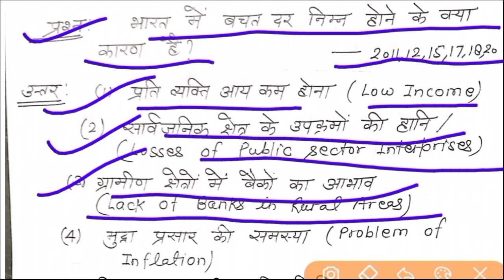BA 1st Year Economy 2nd Paper | Indian Economy | NITI Aayog And Post-Plan Development | Part-3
नमस्कार दोस्तों Lo Samajh Lo You Tube Channel में आप सभी का स्वागत है दोस्तों इस Series के अंतर्गत b.a. प्रथम वर्ष (1st Year) फर्स्ट सेमेस्टर (1st Semester)के अर्थशास्त्र (Economic) का द्वितीय प्रश्न पत्र(2nd Paper) का कोर्स New पाठ्यक्रम के अनुसार Chapterwise कराया जा रहा है, और कॉपी लिखने की विशेषता और अच्छे नंबर लाने की तरीके का भी अभ्यास कराया जा रहा है और सभी वीडियो देखें और पीडीएफ फ्री में डाउनलोड करें धन्यवाद🙏

🗣️Download Free pdf click this link 👇

🗣️For any information related to the video message on the given WhatsApp number No :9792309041

👉Please join telegram chainal for all pdf
b.a. 1st year economics chapter 1 2021 2nd paper
b.a. 1st year economics chapter 1 notes
economics 1st year 1st lesson
1st year economics chapter 1 question answer